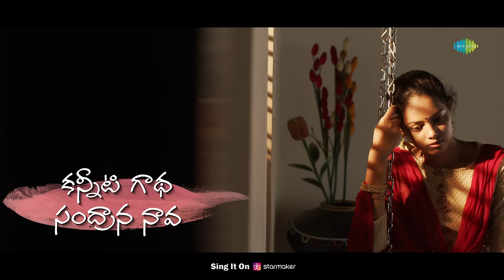Kaniti Gatha - Lyrical | Lokam Yerugani Katha | Surendra Kumar I Pujitha I Srikanth Koppula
Here is the lyrical song Kaniti Gatha' from 'Lokam Yerugani Katha' composed by Srikanth Koppula and directed by Surendra Kumar

Kaniti Gadha
Song Composer : Srikanth Koppula
Lyricist : Satya Rvv
Singers : Srinivas Bharadwaj , Tejaswini Nandibhatla
Rhythm Programming : Kalyan
Flute : Ravi Shankar
Violin : Sandiliya Pisapati
Mixed and Mastered by : Vinay Kumar
Recorded at Moksha studios hyderabad
Lyrical Video : Ticket Factory
Movie : LOKAM YERUGANI KATHA
Artists : Surendra kumar , Pujitha , Vijay Visshwanath , Prasad VTPS , Nivas , Nag Giduthuri ,
Meghana Rao , Lawrence Naresh , Jhansi , Naren Borra , Hema (vizag) , Suresh Chilamkurthi , SK.Janbi
Written and Directed by : Surendra Kumar
Presented by : SMT. Sujatha
Producer : Ravikanth Jami
Banner : Creative Directors Club
DOP : Sri Prasad Tummala
Music Director : Srikanth Koppula
Editor : Maddy
Co-Director : Sai Kumar Muthyala
DI : Srinivas Mamidi